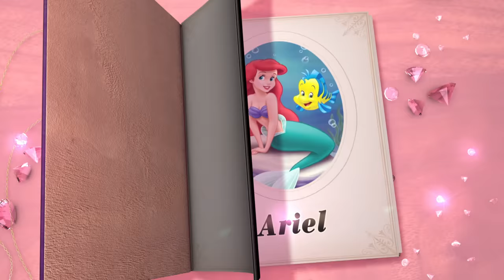Disney Junior España | Historias Mágicas: Ariel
Descubre las mágicas historias de Disney.